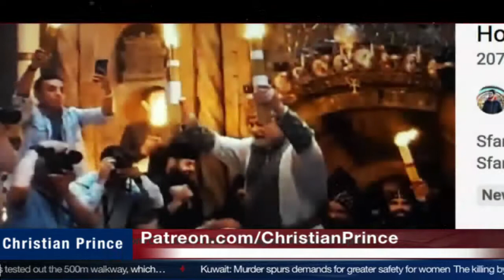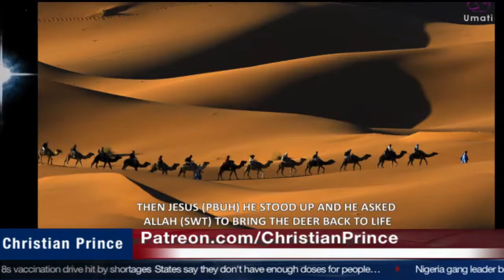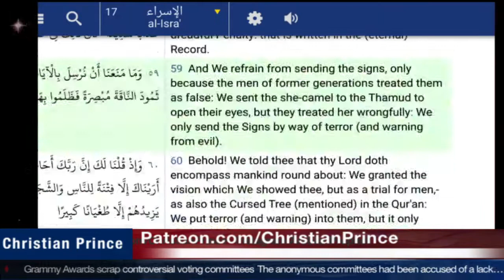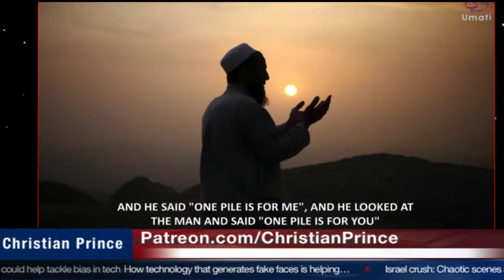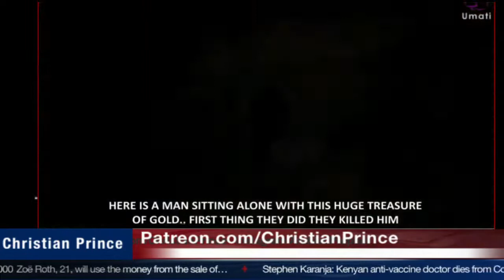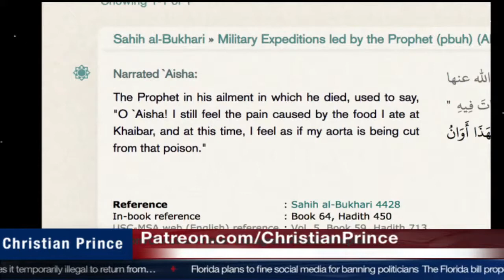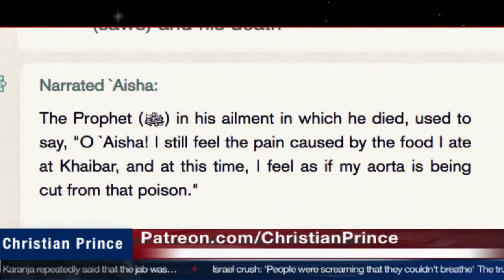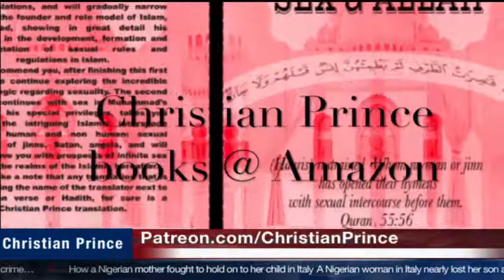20210501 The Story of Jesus and the Third Loaf of Bread & Muhammad Death | CP | English